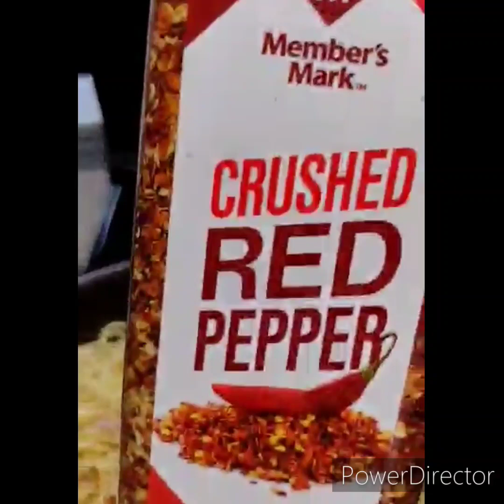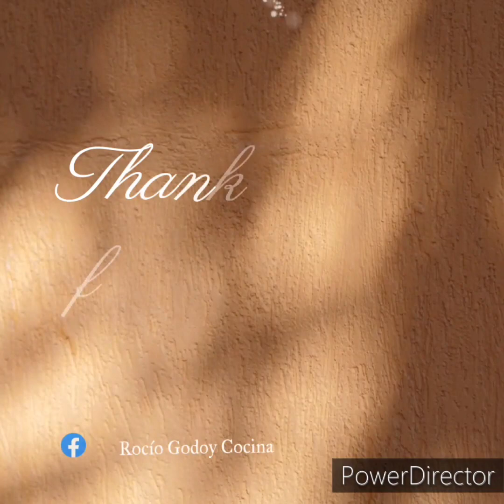Coliflor en caldillo de tomate y Espagueti con camarones 👌